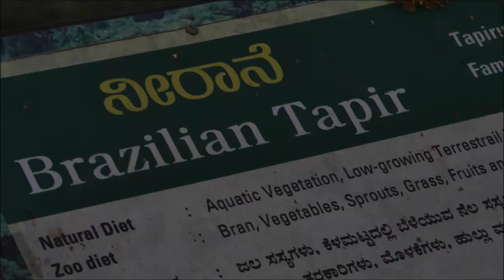Rayappa Kasi = TAPIR, Mysore ZOO, INDIA, OCT 28, 2018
A tapir is a large, herbivorous mammal, similar in shape to a pig, with a short, prehensile nose trunk. Tapirs inhabit jungle and forest regions of South America, Central America, and Southeast Asia. The five extant species of tapirs, all of the family Tapiridae and the genus Tapirus, are the Brazilian tapir, the Malayan tapir, the Baird's tapir, the kabomani tapir and the mountain tapir. The four species that have been evaluated (all except the kabomani) are all classified on the IUCN Red List as Endangered or Vulnerable. The tapirs have a number of extinct relatives in the superfamily Tapiroidea. The closest extant relatives of the tapirs are the other odd-toed ungulates, which include horses, donkeys, zebras and rhinoceroses.